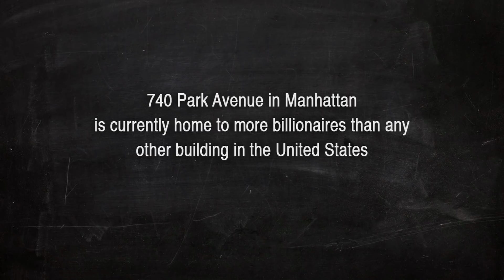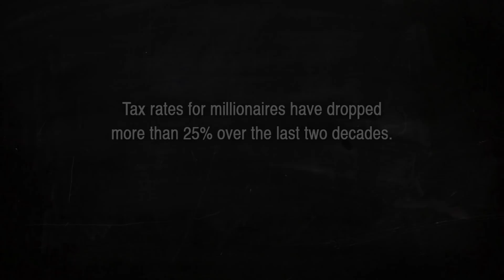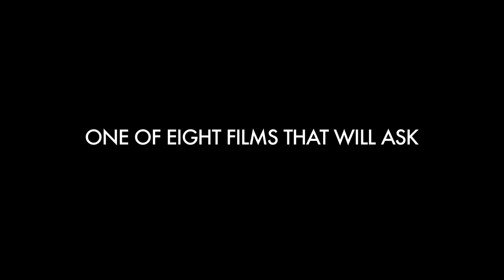Park Avenue: Money, Power and the American Dream⎜WHY POVERTY?⎜(Trailer)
740 Park Ave, New York City, is home to some of the wealthiest Americans. Across the Harlem River, 10 minutes to the north, is the other Park Avenue in South Bronx, where more than half the population needs food stamps and children are 20 times more likely to be killed. In the last 30 years, inequality has rocketed in the US -- the American Dream only applies to those with money to lobby politicians for friendly bills on Capitol Hill.

Director Alex Gibney
Producer Blair Foster
Produced by Jigsaw Productions